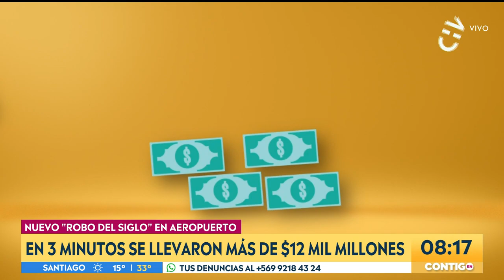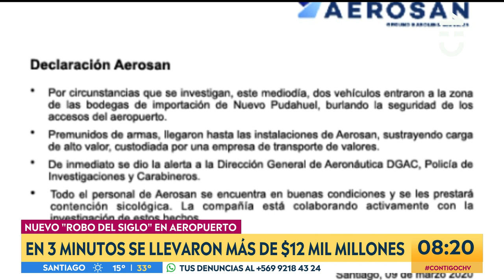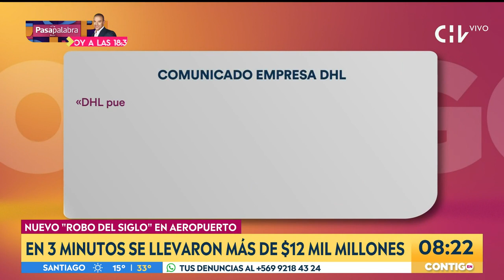Nuevo “Robo del Siglo”: huyeron con más de 13 mil millones - Contigo en la Mañana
Un grupo de entre siete a diez sujetos asaltaron un camión de valores en el aeropuerto Arturo Merino Benítez.

Los asaltantes que lograron llevarse un millonario botín, habrían portado dos armas cortas y un fusil.